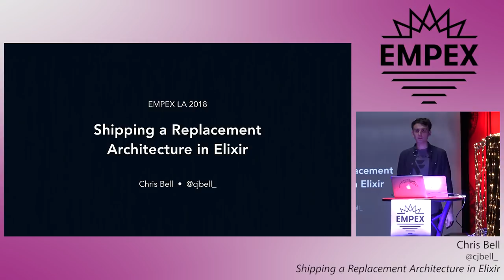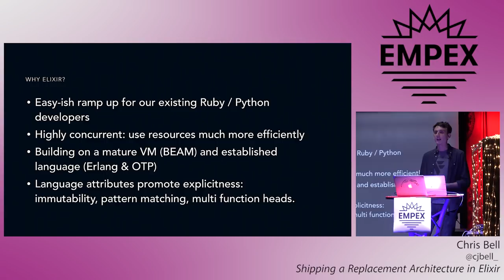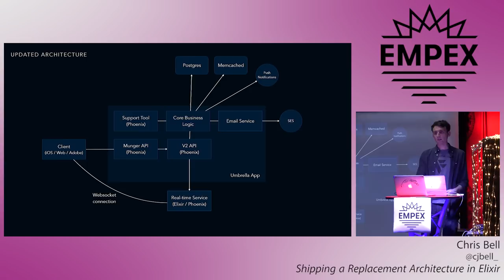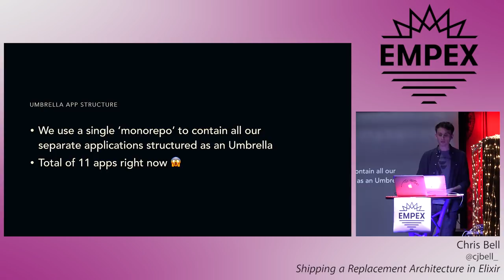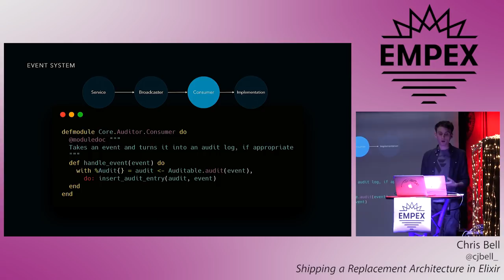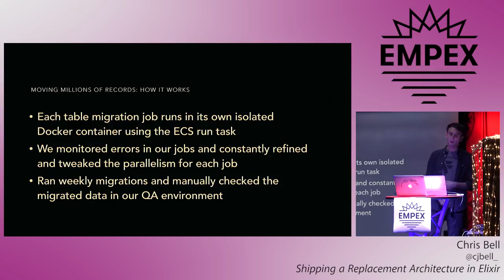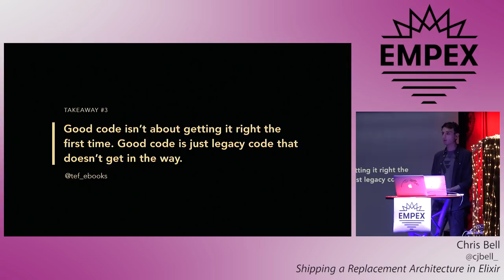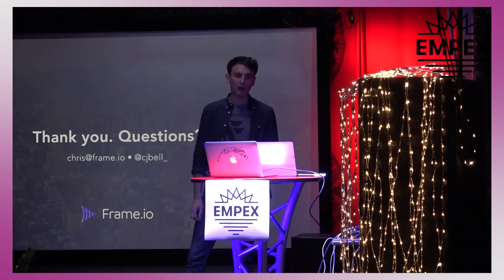EMPEX LA 2018 - Shipping a Replacement Architecture in Elixir by Chris Bell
This talk will be deep-dive of how over the last 6 months at Frame.io we shipped a replacement API architecture built entirely in Elixir and Phoenix to replace an aging Rails monolith. During the talk we’ll dig into the structure, talk about our nifty GenStage event bus, take a quick tour of moving millions of records using Flow, and wind up showing some nice graphs of all the wins.

About Chris: Chris is an Englishman in New York, where he works as the Director of Engineering at Frame.io, a startup that helps video teams collaborate. He’s an avid alchemist and helps organize the NYC branch of EMPEX as well as co-hosting a podcast, ElixirTalk.